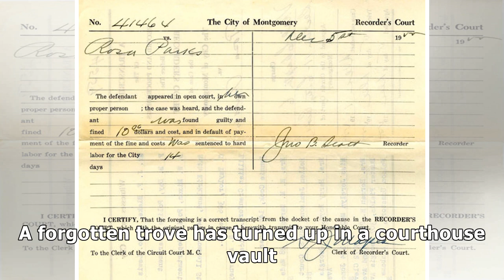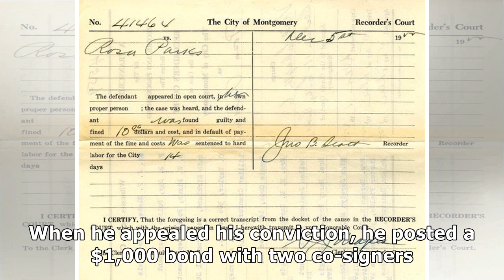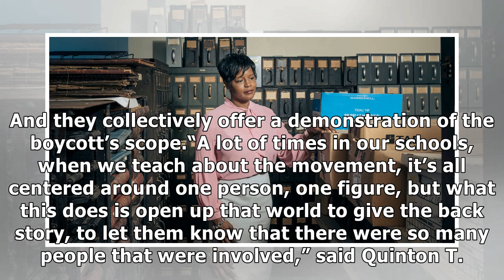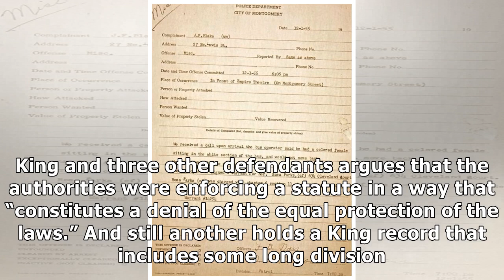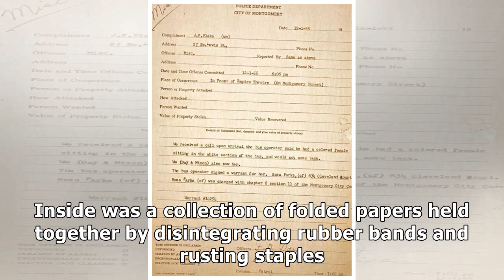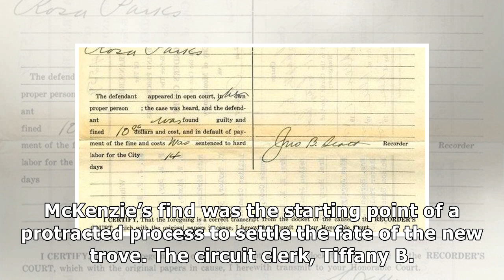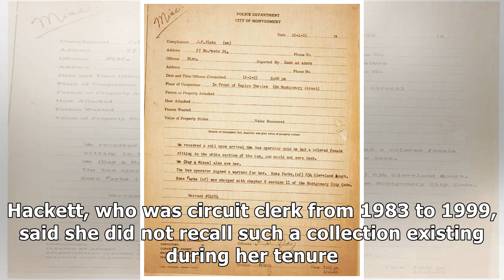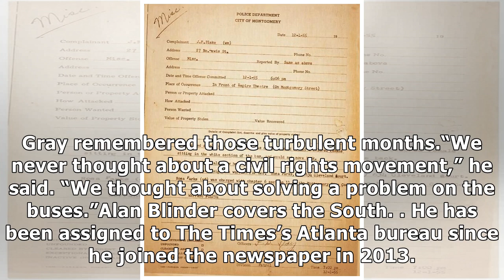✫Found: Rosa Parks’s Arrest Warrant, and More Traces of Civil Rights History